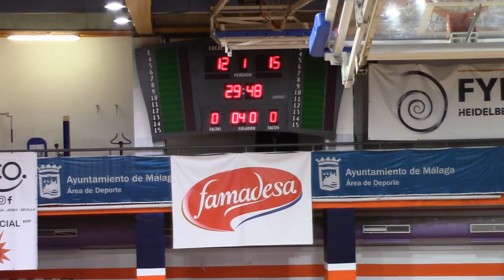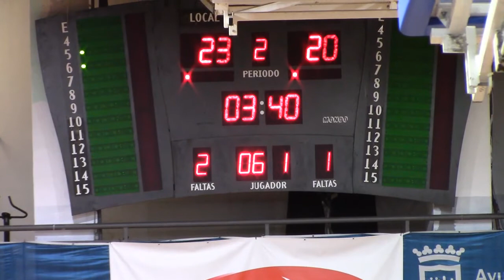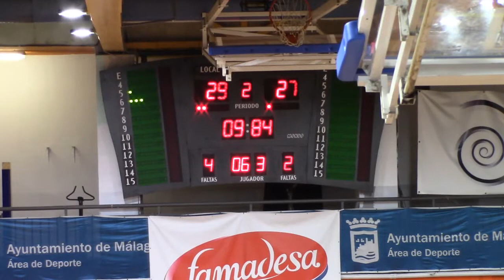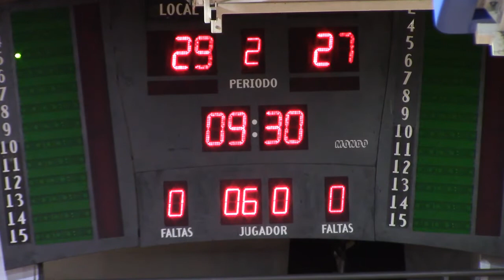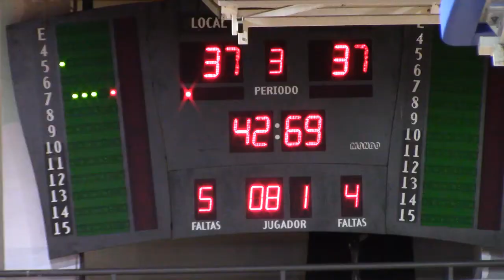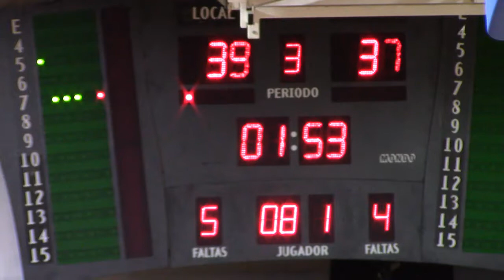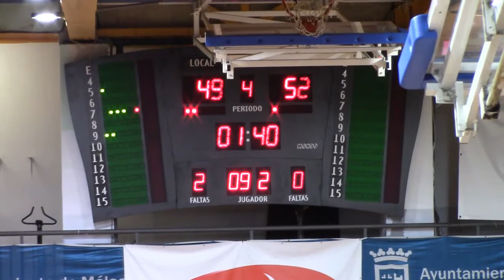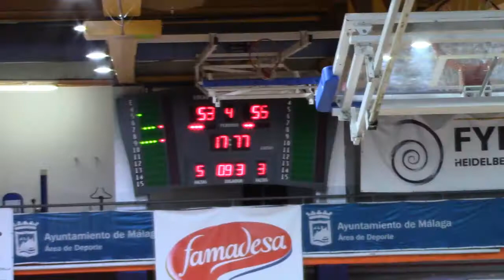04 03 21 CB EL PALO BASKET 4LIFE & ASISA CB ALHAURIN DE LA TORRE